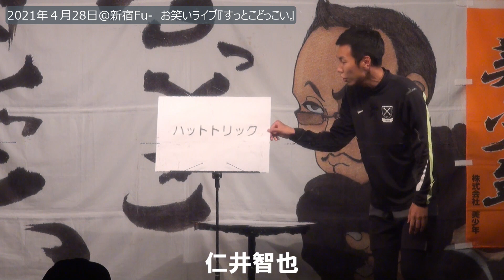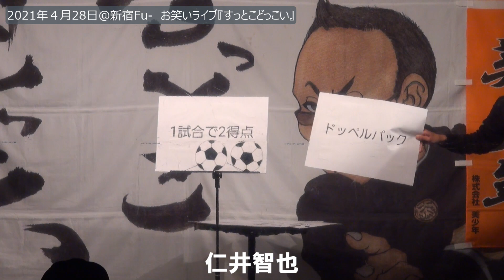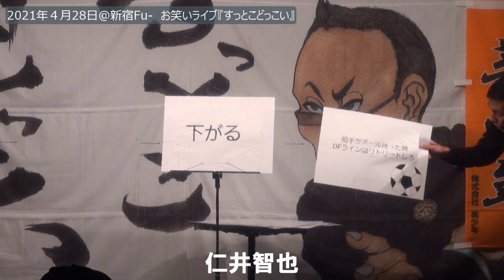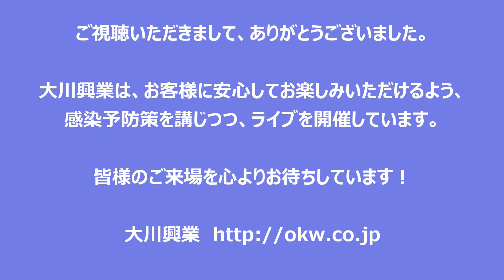【すっとこどっこい】2021年4月 仁井智也「かっこいいサッカー用語を解説します」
大川興業主催　お笑いライブ
『すっとこどっこい』
2021年4月28日開催 ＠東京・ミニホール新宿Fu-

‹ネタ›
仁井智也

2021年『すっとこどっこい』開催予定日程
5月26日(水)、6月23日(水)、7月28日(水)、8月25日(水)、9月22日(水)、10月27日(水)、11月24日(水)
※日程は変更になる場合があります。

☆「大川興業のインデペンデンス・デイ」
ニコニコ動画『大川興業大チャンネル』チャンネル会員限定で配信中！